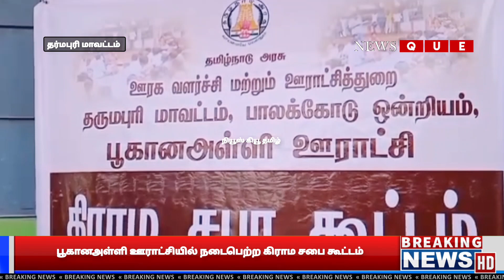பூகானஅள்ளி ஊராட்சியில் நடைபெற்ற கிராம சபை கூட்டம்